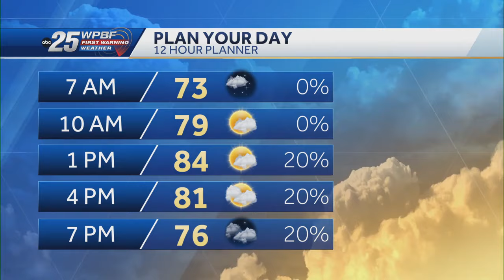News to Go: October 16, 2024